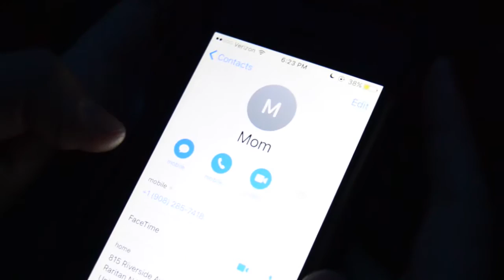Knock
A girl wakes up on the floor of a shed not knowing what happened.  She runs around town trying to find human life only to discover she's the last person on earth.